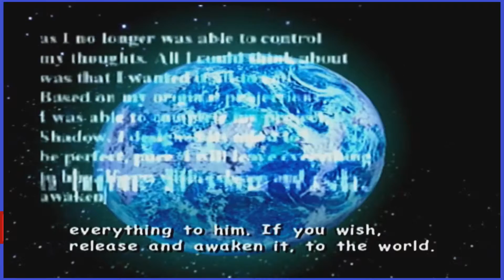Card Games and Stuff | Sonic Adventure 2 Part 20 | Bottles and Phil play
In this episode of Sonic Adventure 2, Bottles and Phil play their way through the Last Story of the game!!!
We hope you enjoy our Let's Play of Sonic Adventure 2! Sonic Adventure 2 was created by Sonic Team and Sega of America in 2001 for the Sega Dreamcast and later rereleased as Sonic Adventure 2 Battle for the Nintendo Gamecube, Playstation 3, and PC.  Sonic Adventure 2, like it's predecessor, is an action platformer where you can take control of Sonic, Tails, Knuckles, Dr. Robotnik, and newcomers Shadow and Rouge. Sonic and Shadow have high speed platforming section, Tails and Eggman have shooter-platformer sections and Knuckles and Rouge have exploration-scavenger hunt section. This brilliant combination of gameplay creates one of the best if not the best 3D Sonic game ever created.